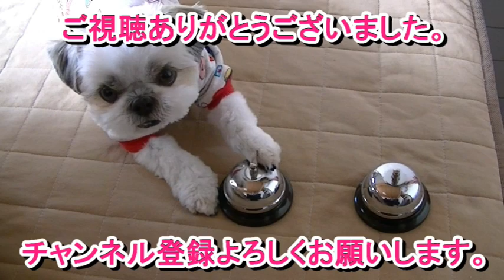シーズー 不思議なこと！